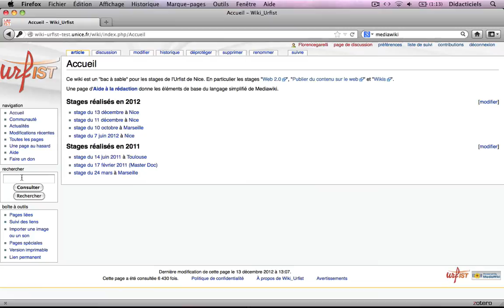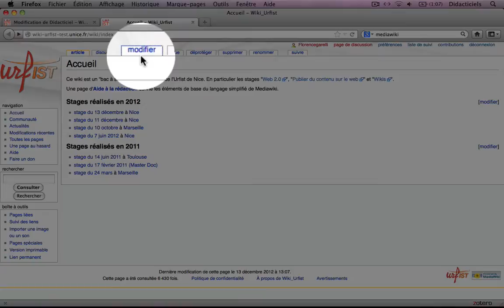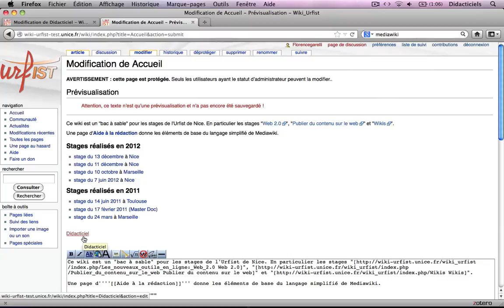Mediawiki (tutoriel n°1/4) : Créer une page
Ecrire un article dans Mediawiki
Tutoriel n°1/4 : Créer une page

- les sessions programmées
- le catalogue des stages par modules
- comment s'inscrire